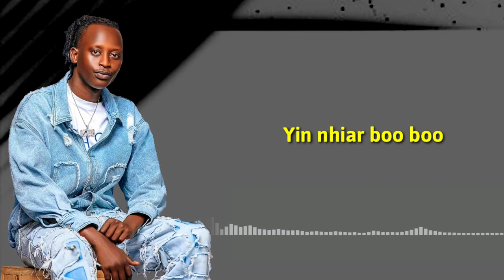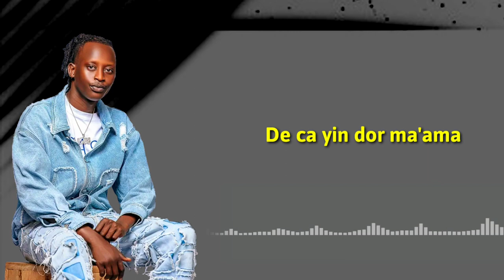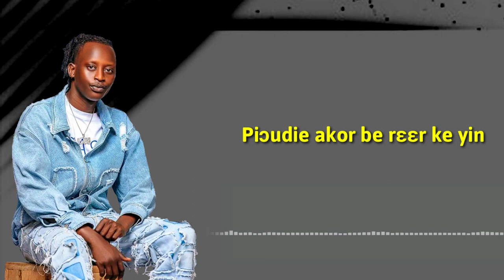Macco bwoy ft alijoma - Zuhura lyrics video (O.T.G LYRICS PRO)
ssd songlyrics music lyrics zuhura @AlijomaOfficial @MaccoBwoy